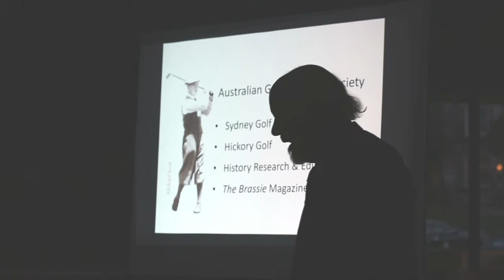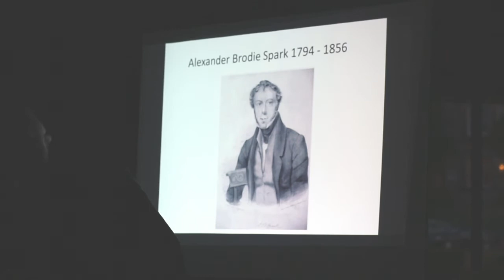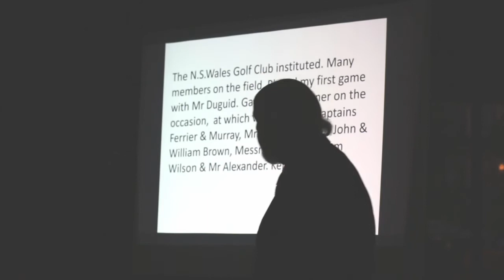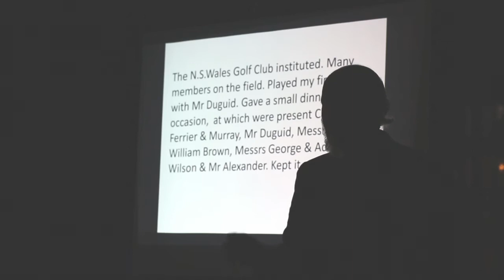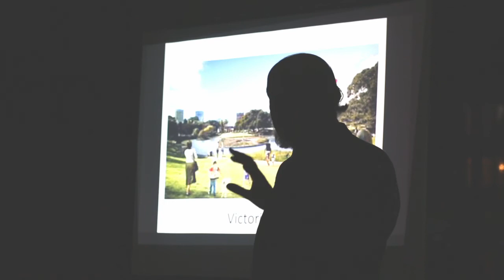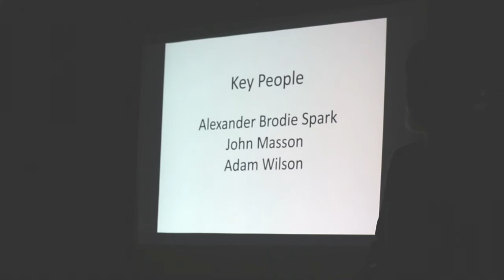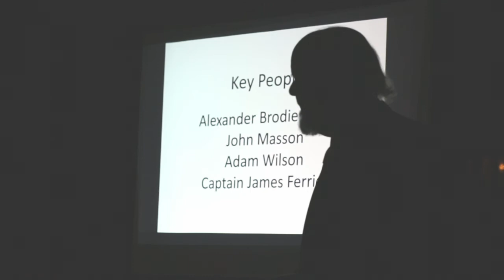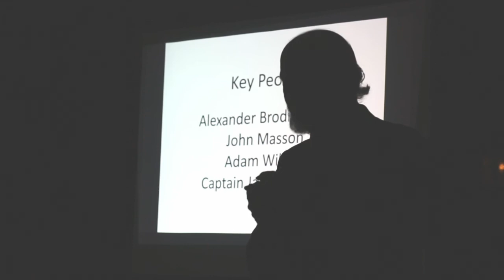The First Golf Played in Australia - Michael Sheret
It has been known since 1992 that golf was first played in Australia in 1839.  Unfortunately the 1992 research did not go directly to the primary source of evidence, the Alexander Brodie Spark diaries, held in the Mitchell Library in Sydney.  Consequently, the researcher was not able to answer some of the questions surrounding the early phase of Australian golf.  Recent research has supplied answers to the three most intriguing questions:

What triggered the start of golf in 1839?
Why did that phase of golf have such a short life?
What was the link to the Royal Blackheath Golf Club?

The research includes other, sometimes surprising, primary sources of evidence in addition to the Spark diaries.  The story is a small but significant part of that great history of the spread of golf from Scotland to the rest of the world.